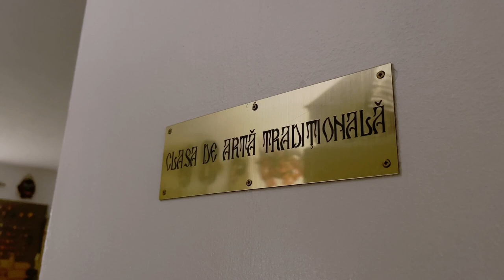Artizanii României. Ep. 8 - Profesorul. Mircea Lac, Tezaur Uman Viu.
Profesorul Mircea Lac, declarat Tezaur Uman Viu în anul 2018 este unul dintre puținii profesori de arte tradiționale pe care îi avem în România. Mircea Lac ne dezvăluie viziunea sa despre educație și cum reușește să-și transforme elevii în studenți pe care orice universitate specializată în restaurarea și conservarea patrimoniului dorește să-i aibă. Cercetările sale în zone precum Podișul Luncanilor ne poartă într-o lume plină de magie unde o întâlnim pe Sufletoaia, femeia care cheamă lupii și de care se tem oamenii locului, dar care deține secretul a ceea ce se întâmplă cu sufletul după moarte, încrustat pe o furcă de tors. Vă invităm să descoperiți povestea unui om care și-a dedicat viața culturii tradiționale și elevilor săi.

Episodul 8 din seria Artizanii României este produs de La blouse roumaine cu susținerea Lidl România și Suzuki România.